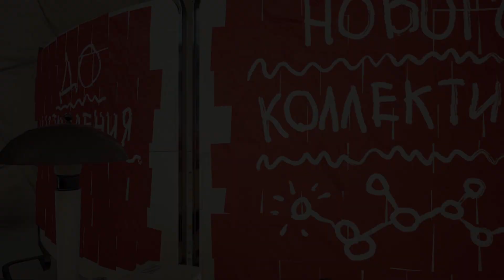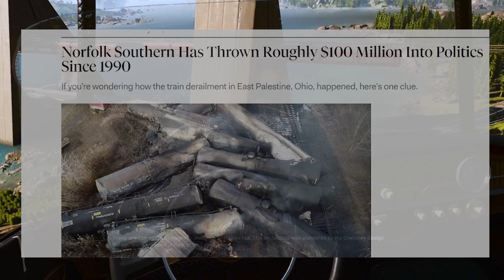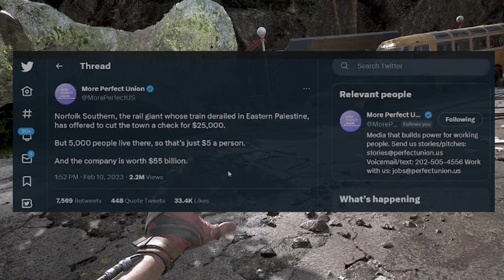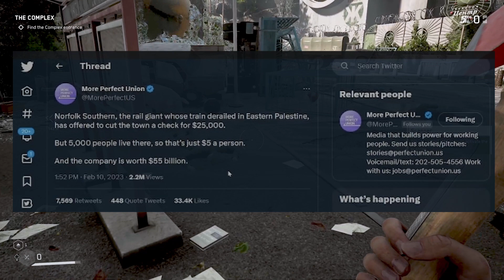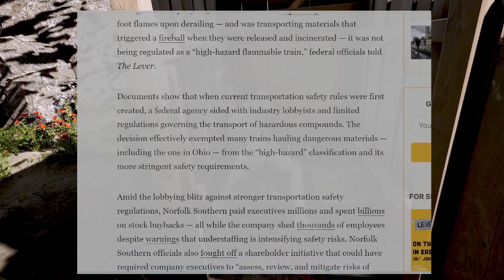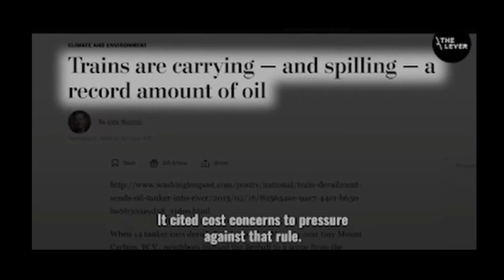East Palestine Ohio Trail Derailment (Dark Truth)